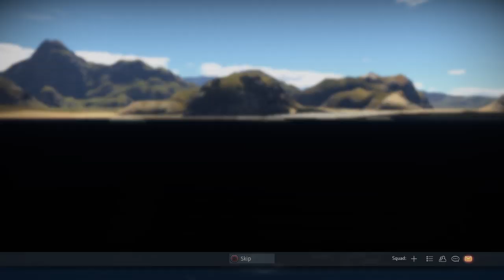War Thunder_capture.Zones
My position in the  team is 2nd